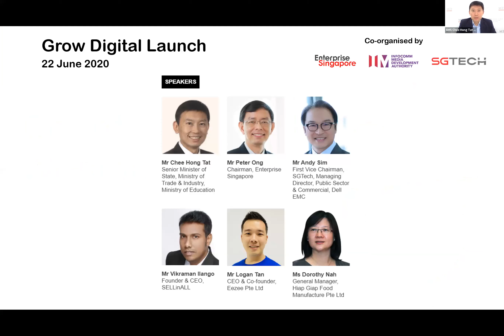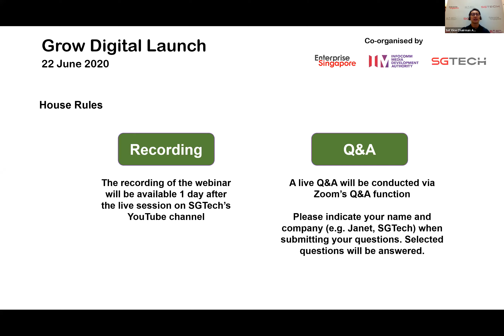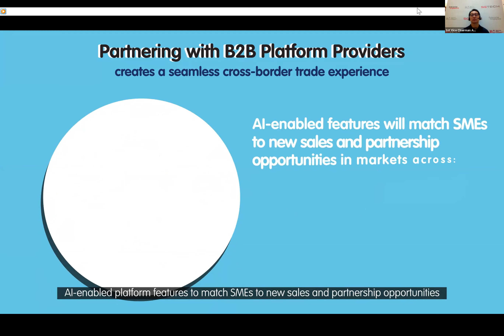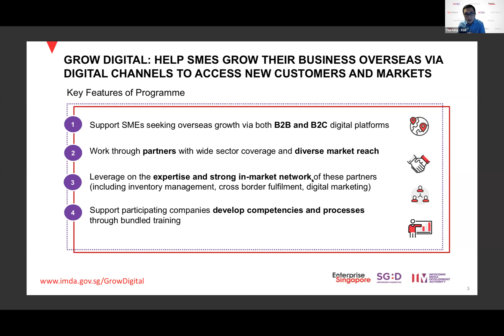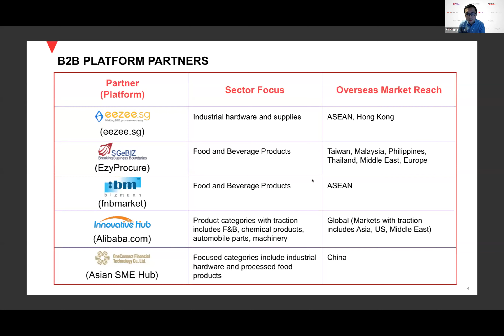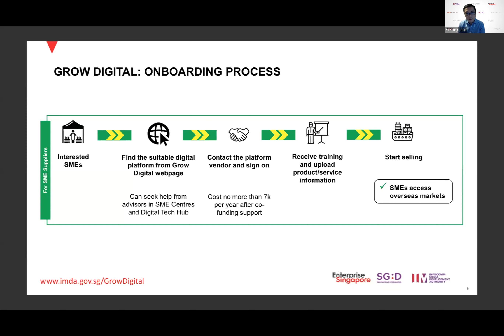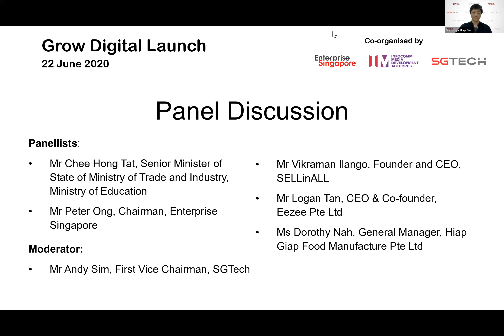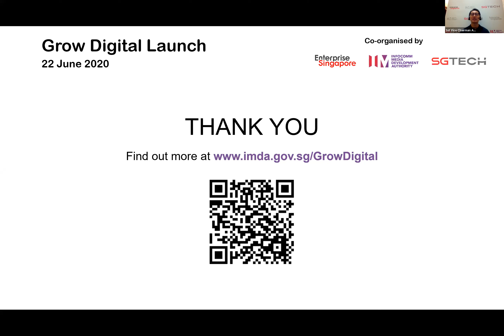Grow Digital, Go International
Session date: 22 June 2020

Co-organised by: Enterprise Singapore, Infocomm Media Development Authority and SGTech

In the ever-changing global economic climate, firms must remain adaptable. COVID-19 has accelerated and brought about a new wave of digitalisation across many industries. As firms strive to meet the evolving needs of existing consumers and grow their overall customer base, digitalisation is proving key to these efforts.

Going digital not only help companies improve productivity, but also capture new growth opportunities internationally.

Join us at our webinar to discover how you can successfully navigate global markets amidst these challenging times by working with our Grow Digital partners.

Webinar Highlights:
1. Hear from Senior Minister of State Chee Hong Tat why digitalisation and design are pivotal to business resilience and sustainability
2. Get insights from our panel of distinguished speakers on how businesses can kick-start their digitalisation journey to capture new opportunities
3. Pick up tips from fellow SMEs and Grow Digital solution partners on selling internationally through different channels

Speakers:
• Mr Chee Hong Tat, Senior Minister of State, Ministry of Trade & Industry, Ministry of Education
• Mr Peter Ong, Chairman, Enterprise Singapore
• Mr Andy Sim, First Vice Chairman, SGTech
• Mr Vikraman Ilango, Founder & CEO, SELLinALL
• Mr Logan Tan, CEO & Co-founder, Eezee Pte Ltd
• Ms Dorothy Nah, General Manager, Hiap Giap Food Manufacture Pte Ltd